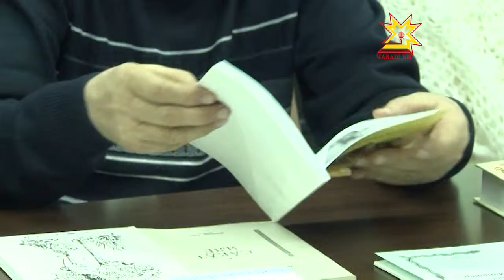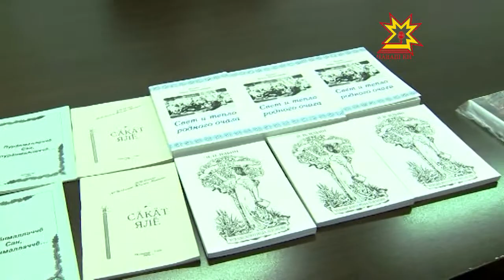Ивану Николаевичу Ильину исполнилось 85 лет.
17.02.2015 Заслуженному работнику культуры Чувашии Ивану Николаевичу Ильину исполнилось 85 лет. Известный педагог и краевед за годы работы собрал огромный  архив  по  истории Батыревскогзо района.